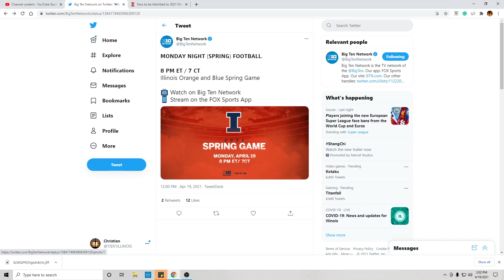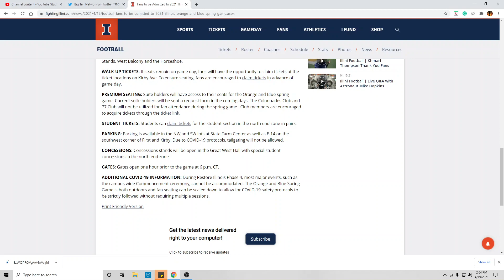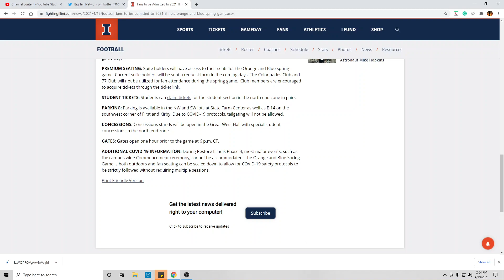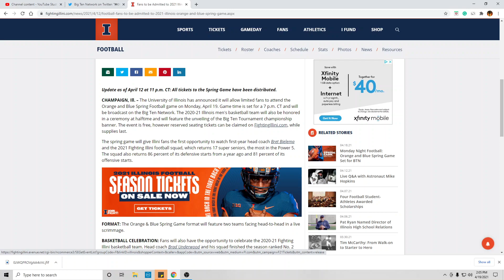Illini Football Spring Game Tonight!